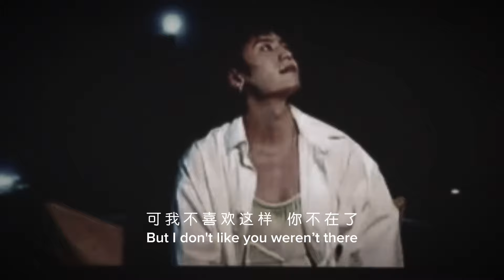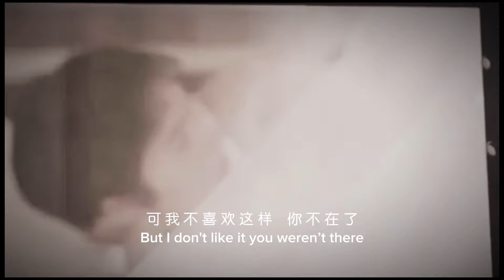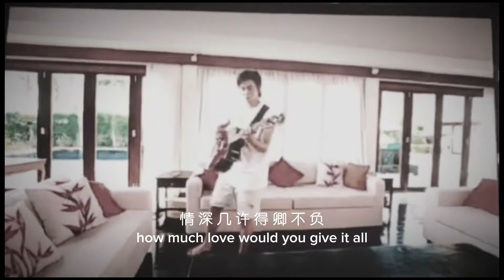Amazing Going Off了:又是一首可以循环播放的情歌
Official lyrics channel

Going off
了 （liao/le）
If I could know how to fake
多希望自己能够装作
All these that don't have a name
这一切难言之痛已不在了(le)
And I know you never care
你从不在乎，这我明了(liao)
Each time that you passing by
你一次次擦身而过
I'll hide it up on the side
我只把痛苦暗暗品尝

But I don't like it / you weren't there
可我不喜欢这样，你不在了(le)
Every bit of it / couldn't stand
我身体每个细胞都忍受不了(liao)
Stuck inside of me
此情难了(liao)
Oh damn
哦，罢了(liao/le)   （两个发音都可以）
Every slide of me / is gone nowhere
一次次沉沦我不知所往

How much love would you give it up
情深几许得卿不负
I wouldn't know, I wouldn't know
我不明了 我怎明了(liao)
The one to lose
身陷你的情网
Count it off when you had enough
你想结束就结束了(le)
How would I know, How would you know
我如何明了 你如何明了(liao)
It’s going off
此间情了(liao)

Further that we go, Higher that we fall
一起风光过，一起落魄过
This storm that I / could stand no more
再多的风雨我已承受不了(liao)
I'm feeling so wrong
不该如此
Would you let it over?
可否就此放下
Just get it over
就此放下了(liao)

Can't stop the voice in my brain
我脑海里有个声音停不了(liao)
Got something's bad in my vein
我身体里有什么失控了(le)
You got me lost in this pain
你让我迷失在痛苦里
Can't hold it another day
再也承受不了(liao)
You know too well how to break
你总知道如何让我为情所伤

我身体每个细胞都受不了了(liao)
此情难了(liao)
Oh damn

身陷你的情网
It’s going off
此间情了(liao)

一起风光了，一起落魄了(le)
何至于斯
可否就此放下
就此情了(liao)

Translated by 高歌子归